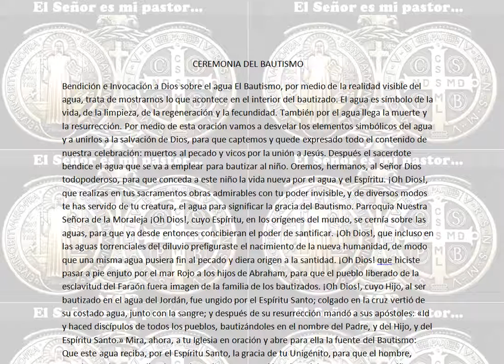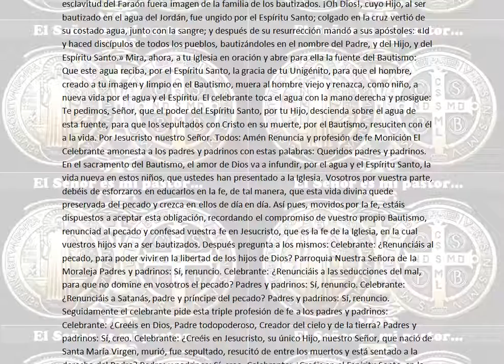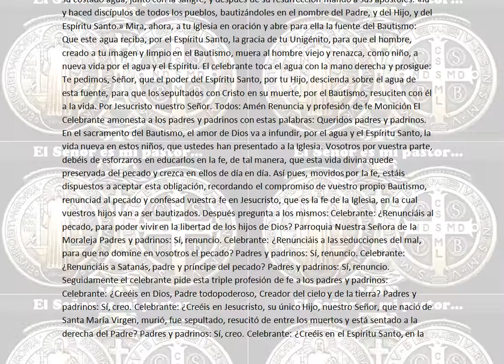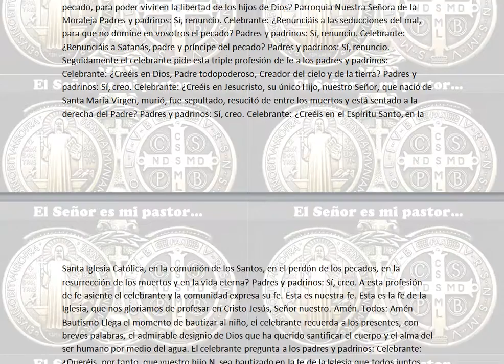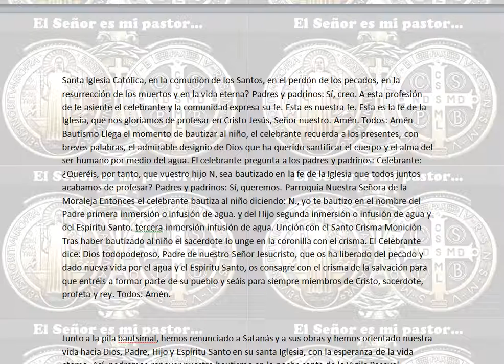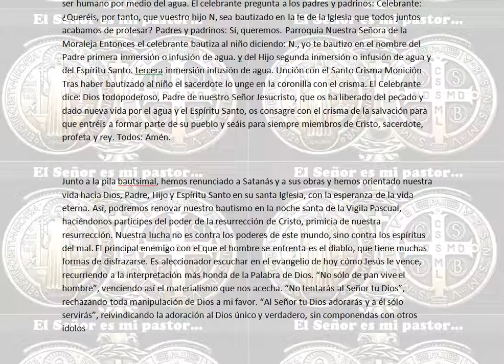Ceremonia del bautismo: "y seáis para siempre miembros de Cristo, sacerdote, profeta y rey. AMÉN"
CEREMONIA DEL BAUTISMO
 El agua es símbolo de la vida, de la limpieza, de la regeneración y la fecundidad. También por el agua llega la muerte y la resurrección. Por medio de esta oración vamos a desvelar los elementos simbólicos del agua y a unirlos a la salvación de Dios, para que captemos y quede expresado todo el contenido de nuestra celebración: muertos al pecado y vicos por la unión a Jesús. Después el sacerdote bendice el agua que se va a emplear para bautizar al niño. Oremos, hermanos, al Señor Dios todopoderoso, para que conceda a este niño la vida nueva por el agua y el Espíritu. ¡Oh Dios!, que realizas en tus sacramentos obras admirables con tu poder invisible, y de diversos modos te has servido de tu creatura, el agua para significar la gracia del Bautismo. Parroquia Nuestra Señora de la Moraleja ¡Oh Dios!, cuyo Espíritu, en los orígenes del mundo, se cernía sobre las aguas, para que ya desde entonces concibieran el poder de santificar. ¡Oh Dios!, que incluso en las aguas torrenciales del diluvio prefiguraste el nacimiento de la nueva humanidad, de modo que una misma agua pusiera fin al pecado y diera origen a la santidad. ¡Oh Dios! que hiciste pasar a pie enjuto por el mar Rojo a los hijos de Abraham, para que el pueblo liberado de la esclavitud del Faraón fuera imagen de la familia de los bautizados. ¡Oh Dios!, cuyo Hijo, al ser bautizado en el agua del Jordán, fue ungido por el Espíritu Santo; colgado en la cruz vertió de su costado agua, junto con la sangre; y después de su resurrección mandó a sus apóstoles: «Id y haced discípulos de todos los pueblos, bautizándoles en el nombre del Padre, y del Hijo, y del Espíritu Santo.» Mira, ahora, a tu Iglesia en oración y abre para ella la fuente del Bautismo: Que este agua reciba, por el Espíritu Santo, la gracia de tu Unigénito, para que el hombre, creado a tu imagen y limpio en el Bautismo, muera al hombre viejo y renazca, como niño, a nueva vida por el agua y el Espíritu. El celebrante toca el agua con la mano derecha y prosigue: Te pedimos, Señor, que el poder del Espíritu Santo, por tu Hijo, descienda sobre el agua de esta fuente, para que los sepultados con Cristo en su muerte, por el Bautismo, resuciten con él a la vida. Por Jesucristo nuestro Señor. Todos: Amén Renuncia y profesión de fe Monición El Celebrante amonesta a los padres y padrinos con estas palabras: Queridos padres y padrinos. En el sacramento del Bautismo, el amor de Dios va a infundir, por el agua y el Espíritu Santo, la vida nueva en estos niños, que ustedes han presentado a la Iglesia. Vosotros por vuestra parte, debéis de esforzaros en educarlos en la fe, de tal manera, que esta vida divina quede preservada del pecado y crezca en ellos de día en día. Así pues, movidos por la fe, estáis dispuestos a aceptar esta obligación, recordando el compromiso de vuestro propio Bautismo, renunciad al pecado y confesad vuestra fe en Jesucristo, que es la fe de la Iglesia, en la cual vuestros hijos van a ser bautizados. Después pregunta a los mismos: Celebrante: ¿Renunciáis al pecado, para poder vivir en la libertad de los hijos de Dios? Parroquia Nuestra Señora de la Moraleja Padres y padrinos: Sí, renuncio. Celebrante: ¿Renunciáis a las seducciones del mal, para que no domine en vosotros el pecado? Padres y padrinos: Sí, renuncio. Celebrante: ¿Renunciáis a Satanás, padre y príncipe del pecado? Padres y padrinos: Sí, renuncio. Seguidamente el celebrante pide esta triple profesión de fe a los padres y padrinos: Celebrante: ¿Creéis en Dios, Padre todopoderoso, Creador del cielo y de la tierra? Padres y padrinos: Sí, creo. Celebrante: ¿Creéis en Jesucristo, su único Hijo, nuestro Señor, que nació de Santa María Virgen, murió, fue sepultado, resucitó de entre los muertos y está sentado a la derecha del Padre? Padres y padrinos: Sí, creo. Celebrante: ¿Creéis en el Espíritu Santo, en la Santa Iglesia Católica, en la comunión de los Santos, en el perdón de los pecados, en la resurrección de los muertos y en la vida eterna? Padres y padrinos: Sí, creo. A esta profesión de fe asiente el celebrante y la comunidad expresa su fe. Esta es nuestra fe. Esta es la fe de la Iglesia, que nos gloriamos de profesar en Cristo Jesús, Señor nuestro. Amén. Todos: Amén Bautismo Llega el momento de bautizar al niño, el celebrante recuerda a los presentes, con breves palabras, el admirable designio de Dios que ha querido santificar el cuerpo y el alma del ser humano por medio del agua. El celebrante pregunta a los padres y padrinos: Celebrante: ¿Queréis, por tanto, que vuestro hijo N, sea bautizado en la fe de la Iglesia que todos juntos acabamos de profesar? Padres y padrinos: Sí, queremos. Parroquia Nuestra Señora de la Moraleja Entonces el celebrante bautiza al niño diciendo: N., yo te bautizo en el nombre del Padre primera inmersión o infusión de agua. y del Hijo segunda inmersión o infusión de agua y del Espíritu Santo. tercera inmersión infusión de agua. Unción con el Santo Crisma Monición .